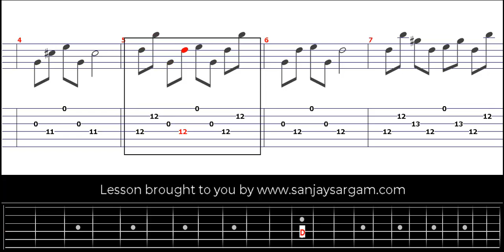Backward Roll Exercise - Guitar Tutorial (Fingerstyle)